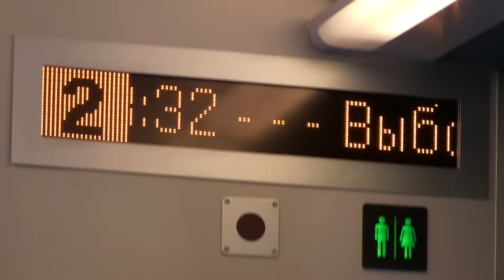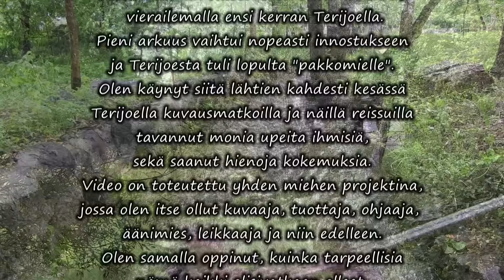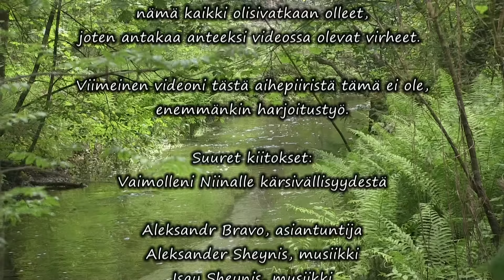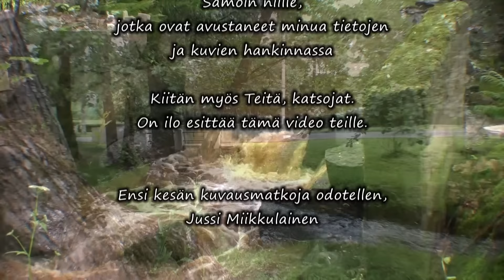Terijoelta Zelenogorskiin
Terijoki, oli suomalainen kylä itärajalla. Siellä isovanhempani Mika ja Elsa kohtasivat toisensa. Lapsuuden kyllästymiseen saakka toistuneet puheet siitä, saivat ikääntyessäni aikaan valtavan halun tietää asiasta lisää. Valitettavasti Mamma ja Pappa eivät ole enään asioista kertomassa. Näinollen piti ottaa itse selvää. Ja sama tiedon keruu jatkuu edelleenkin.